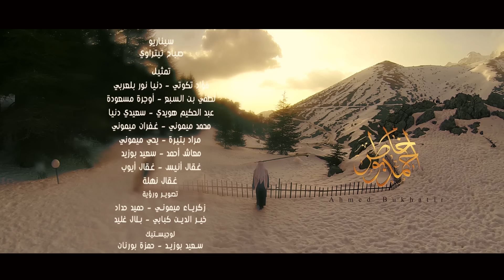Ahmed Bukhatir - Fathfar أحمد بوخاطر- فاظفر بها - Arabic Music Video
شاهد و استمع لأنشودة فاظفر بها  أداء و ألحان أحمد بوخاطر
Listen now to fathfar nasheed
by Ahmed Bukhatir
أنشودة فاظفر بها تعالج موضوع الزواج و غلاء المهور و مايعاني منه الشباب في طريقهم لبناء مستقبلهم و حياتهم الإجتماعية  .

فاظفر بها
أداء و ألحان : أحمد بوخاطر
كلمات : هشام زرزور
إدارة و إشراف : فادي طلبي
إخراج : زكريا ميموني

فاظفر بها

حتى متى أبقى فتى عزْباً يناجي نجْمَ السماء
هامَ فؤادي ما منْ أنيسٍ أشكو له مُرّ العناء
هل آن لي أن ألقى حبيبا يُكمِل ديني يَروي حنيني
قال أبي قد آن ذاك ذاتُ التقى كنزٌ أتاك
 فاظفرْ بها ترٍبتْ يداك

زوجاً حباها ربي تعالى خُلُقا كريما عقلا جمالا
العينُ منها تُغْضي حياءً والوجهُ منها نورٌ تلالا
أرنو إليها فتَقَرُّ عيني أُصْغي إليها فيزولُ حُزْني
إن تنأَ عنّي أشتاقُ قُرْباً أو تدنُ مني أزدادُ حُبّا
 معها سأبني  بالحب داري معها سأجني حلو الثمار

يا قومِ رِفْقاً بالزوجِ  لطفاً لا تُرْهقوهُ كمّاً  وكيفا
إن الزواجَ قد صارَ همّاً أضنى الشبابَ فاختارَ عزفاً
إن الغلاءَ زادَ البلاءَ والخلقُ ساءا والطهرُ خفّا
يُسرُ المهورِ طولَ الدهورِ للودِّ أبقى والعيشِ أصفى
إن الحياةَ بالحبِّ تُبنى فالحبُّ أسمى والحبُّ أوفى

Fathfar

Until when, will I stay young?

Single, conversing with the stars

My mind has wandered

I do not have a companion

Who I can complain to

The bitterness of this pain

Is it time now, to find the one?

Who’ll complete my religion,

And water my yearnings

Therefore, father has said, It’s time

The one who’s pious,

Is a treasure granted to you

So get hold of her,

You’ll surely be the winner

A wife who Allah has blessed with,

Kind ethics, wisdom and beauty

When you look at her, you feel shy,

As light glitters on her face

I long to see her, hence my eyes will be satisfied

I hear her out, hence my sadness will go away

If she leaves, I start to miss her

And if she comes close, I love her even more

With her I’ll build, my home with love

With her I’ll reap, the fruits of life

I urge you people, be lenient with the ones who seek marriage

Don’t tire him with the how and much

Marriage has become like a burden

It exhausted the youth, forcing them to astray

The pricey life, has increased distress

Ethics have been ruined and purity has lessened

Simple dowry will increase life between the couple

And will insure love and a fine life together

Life builds up with love,

for love is high and for love is valuable

To watch and listen more islamic nasheed and arabic music by Ahmed Bukhatir follow him :